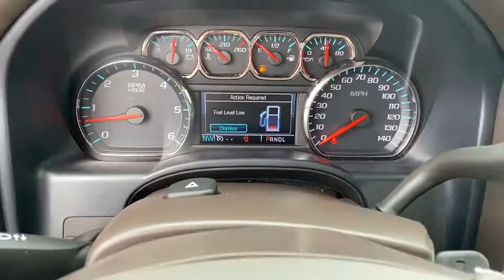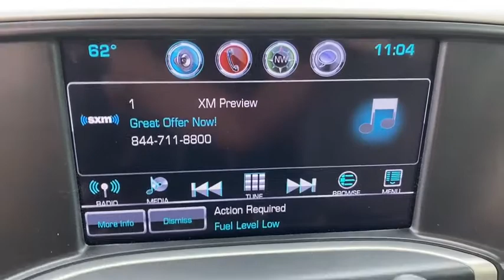2017 GMC Sierra 1500 Augusta GA, Aiken, SC, Grovetown GA, Evans GA, North Augusta SC TU1885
Summit White Used 2017 GMC Sierra 1500 available at Master Automotive. Servicing Augusta, Georgia and Aiken, South Carolina as well as the Grovetown GA, Evans GA, North Augusta SC area.
2017 GMC Sierra 1500 SLT - Stock#: TU1885 - VIN#: 3GTU2NEC3HG471885

Master Automotive
3710 Washington Rd